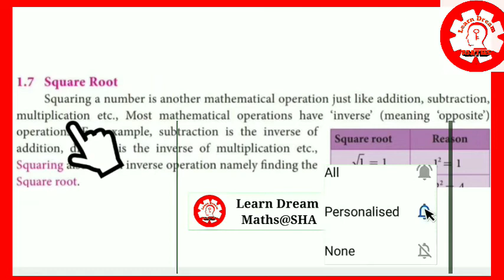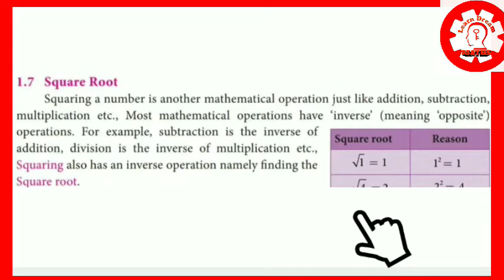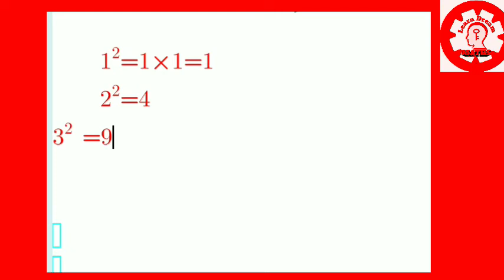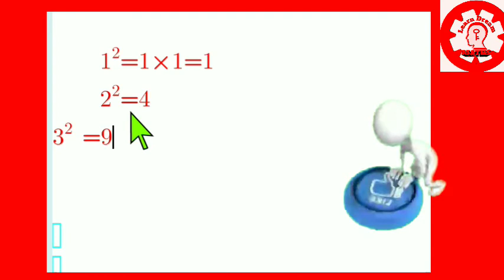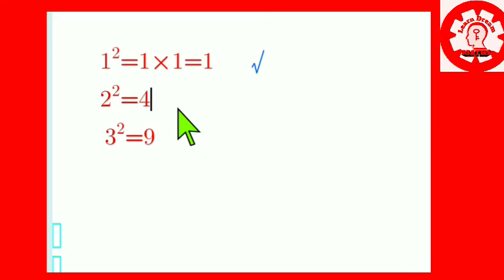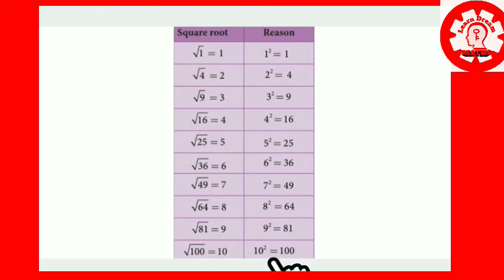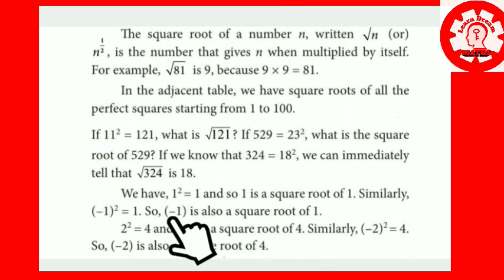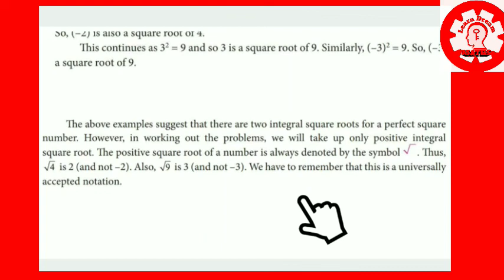💯 New Syllabus!! 🌹 Definition; Square Roots🌹 Clear Explanation 🌺6 th - 8 th STD Maths in Tamil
Hello viewers,
       This is a video with simple explanation regarding  square Roots

video link 🌹👇👇👇👇👇👇👇🌺